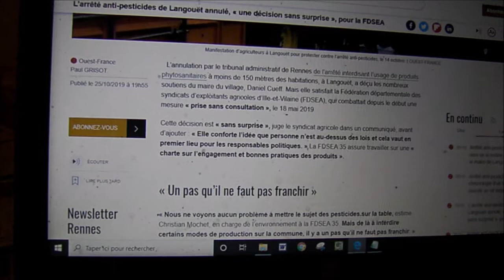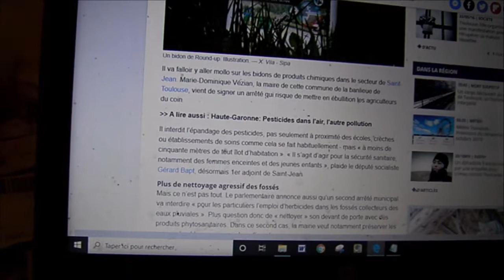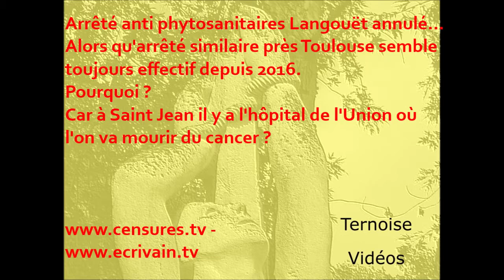Arrêté anti phytosanitaires Langouët annulé alors qu'arrêté similaire près Toulouse depuis 2016...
A St Jean, près de Toulouse, un arrêté similaire (50 mètres et non 150) de 2016 semble accepté...
Car à Saint Jean (hôpital de l'Union) on y meurt souvent du cancer ?

Arrêté anti phytosanitaires Langouët annulé...
Alors qu'arrêté similaire près Toulouse semble toujours effectif depuis 2016
Pourquoi ?
Car à Saint Jean il y a l'hôpital de l'Union où l'on va mourir du cancer ?

La FDSEA heureuse : le tribunal Rennes annule arrêté anti phytosanitaires à 150 mètres habitations à Langouët

Décoder la France des manipulations
Ternoise Vidéos La démocratie éditoriale.